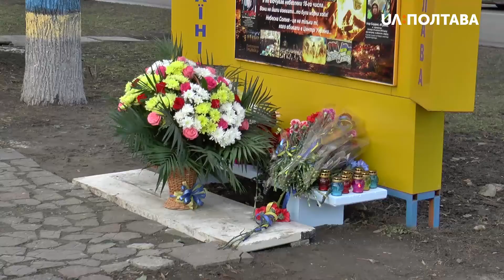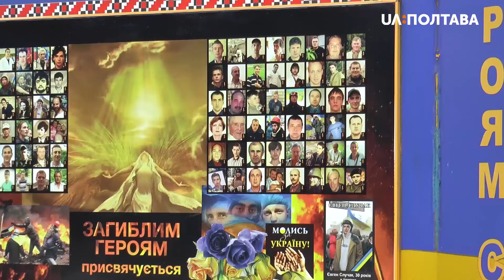У Полтаві вшанували учасників Революції Гідності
До пам’ятного знаку учасникам Революції Гідності принесли квіти та запалили лампадки. Зібралося приблизно пів тисячі людей. Таку інформацію повідомила інспекторка відділу комунікації обласної поліції Поліна Ларіна.